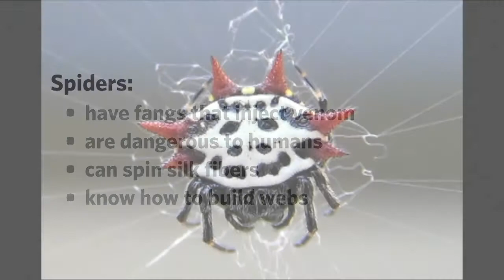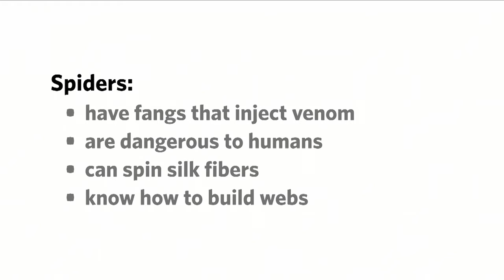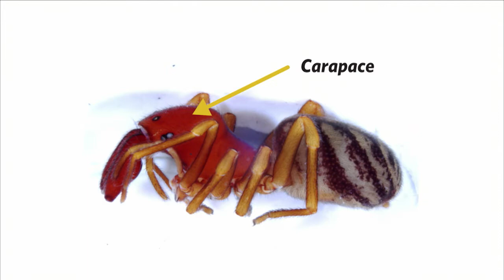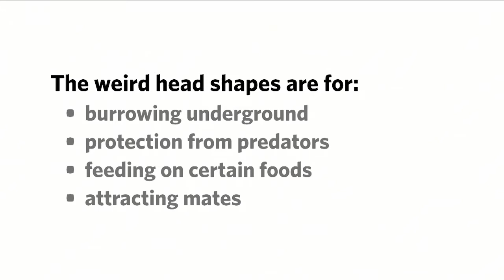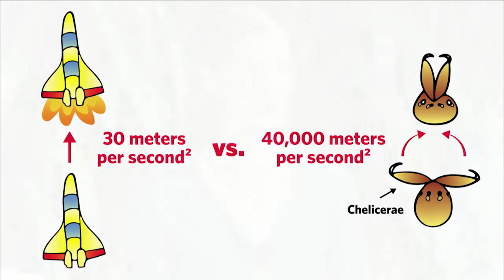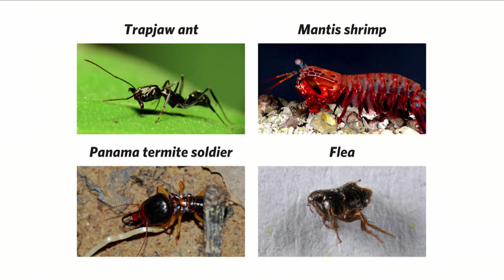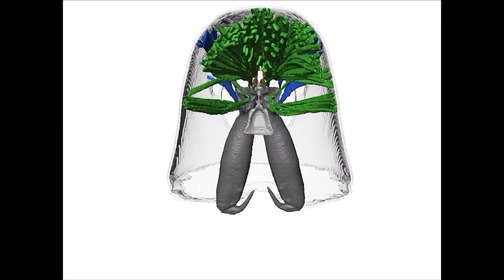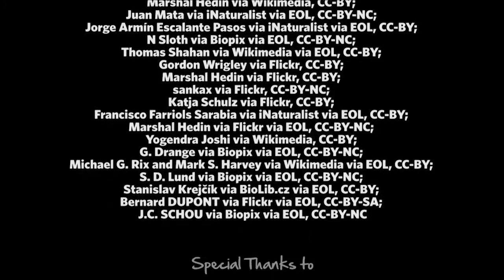Smithsonian Science How: Adaptations of Trap Jaw Spiders ft. Entomologist Hannah Wood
Meet Dr. Hannah Wood, an entomologist at the National Museum of Natural History. Find out how trap-jaw spiders prey on insects using a combination of stealth and power-amplified snapping jaws. Accompany Hannah on a journey to Chile and New Zealand to get a glimpse of these remarkable predators in action. Compare their hunting techniques with related spiders to understand more about spider diversity and evolution. See how Hannah uses 3-D modeling techniques to understand how spiders work.

This program originally aired on January 12, 2017, as part of the Smithsonian Science How webcast series. Smithsonian Science How brings natural history science and research to middle-school students nationwide. For standards alignment and free teaching resources,